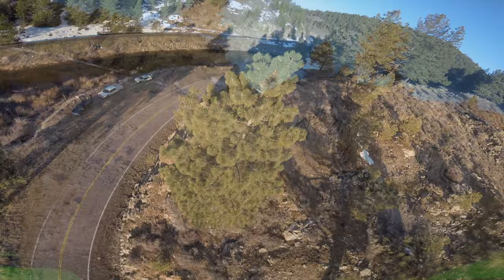GetFPV Drone Retreat!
This video was filmed at the GetFPV Drone Retreat at the Nakoma Resort in Clio, California.
A good time was had by all! Shoutout to the resort for hosting such an awesome event and letting us drone enthusiasts come in and invade their wonderful resort. Shoutout to Lumenier/GetFPV and 360 Hobbies for just being amazing! Can not wait until the next event which is scheduled tentatively towards the end of October 2019. Hope to see you there!